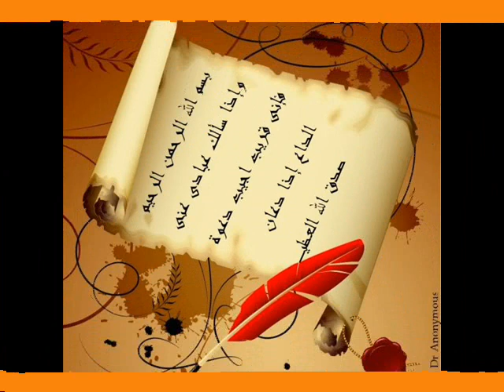Gotas de Alegria Poema de Maria Eugénia